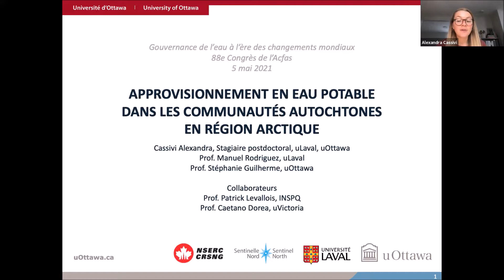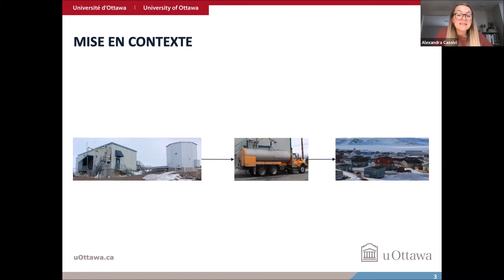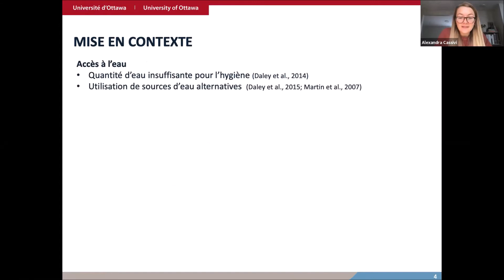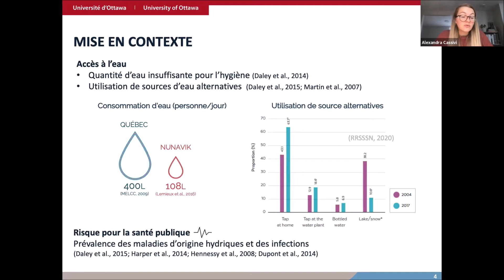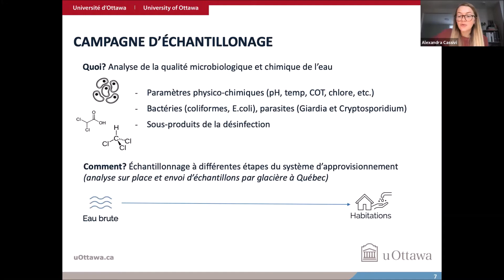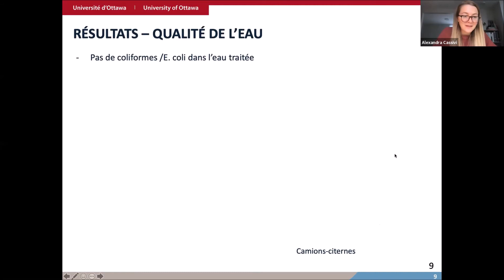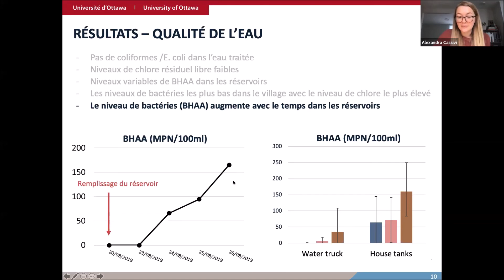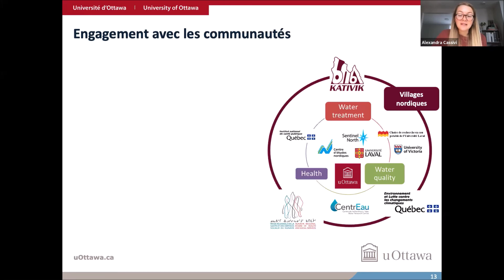Acfas 2021 | Alexandra Cassivi, UOttawa | Approvisionnement en eau dans les communautés autochtones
« Approvisionnement en eau potable dans les communautés autochtones en région arctique » par Alexandra Cassivi (Université d’Ottawa)

Dans le cadre du colloque 214 - Gouvernance de l'eau à l'ère des changements globaux.

Colloque coorganisé par le regroupement CentrEau, le groupe de recherche GREAUS et le programme FONCER-TEDGIEER.

Dans le cadre du 88e congrès de l'Acfas.

5 mai 2021